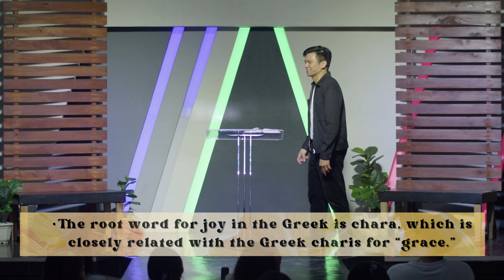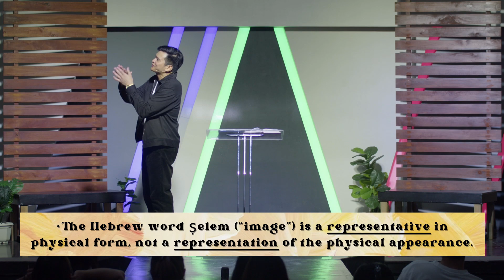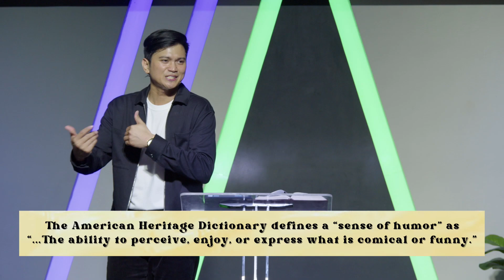Series Break | IT’S ANOTHER DAY OF GRACE | Ptr. Jomeldy Gomez